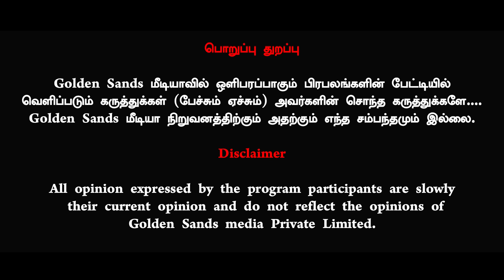அதிமுகவிற்கு அண்ணாமலை வைத்த ஆப்பு! பாமக கொடுத்த Immediate Reaction | Ravindran Duraisamy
Thanks 🌟